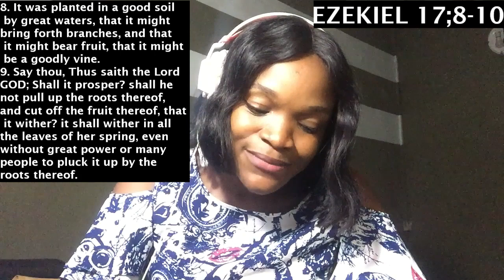AT THE CENTER OF ALL OUR LIFE ENDEAVOUR GOD SHOULD BE SEEN.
EZEKIEL 17;8-10
 8  It was planted in a good soil by great waters, that it might bring forth branches, and that it might bear fruit, that it might be a goodly vine. {soil: Heb. field} 9  Say thou, Thus saith the Lord GOD; Shall it prosper? shall he not pull up the roots thereof, and cut off the fruit thereof, that it wither? it shall wither in all the leaves of her spring, even without great power or many people to pluck it up by the roots thereof. 10  Yea, behold, being planted, shall it prosper? shall it not utterly wither, when the east wind toucheth it? it shall wither in the furrows where it grew.